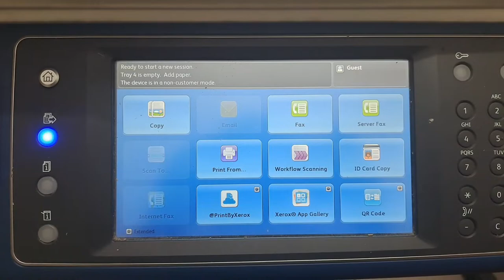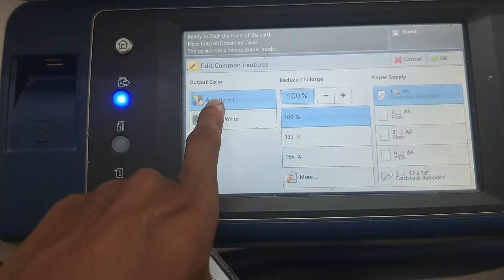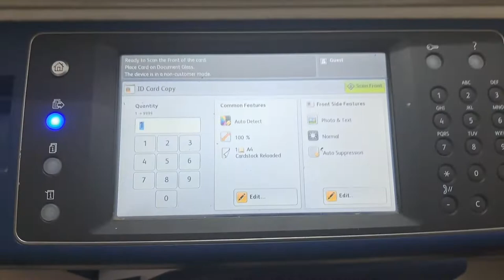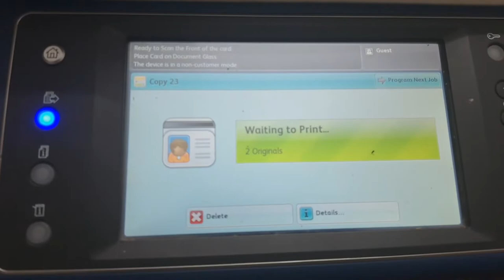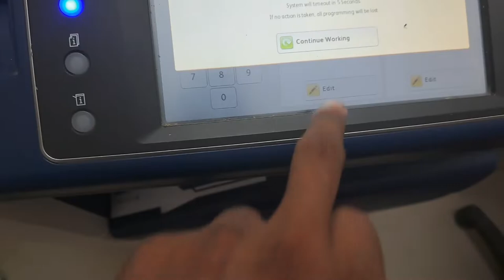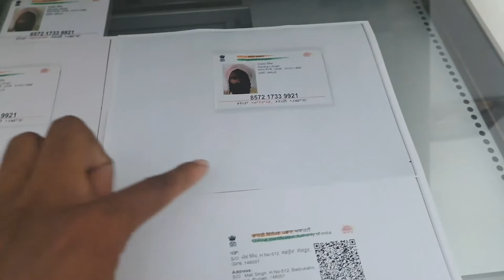How To ID Card Photo Copy Xerox WorkCentre 7830,7835,7845,7855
Hello
Aaj ke es video Mai Hum baat karne wale hai xerox workcentre 7845 id card copy kaise kare
Umeed hai aye video pasand aayegi,